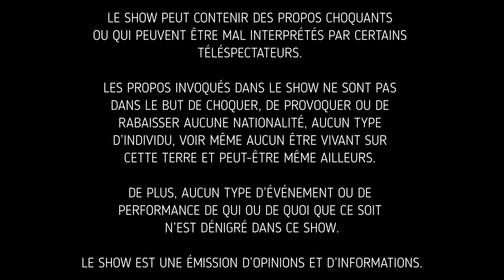Coach Grondin en privé - Les exos à faire 3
Continuons avec des recommandations et des exercices à faire.